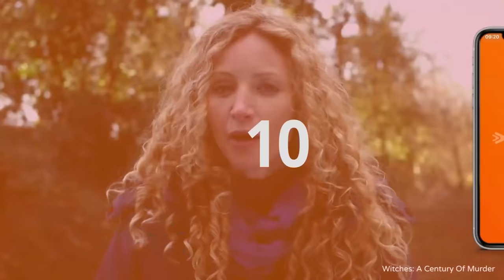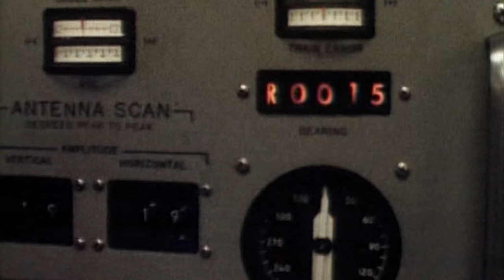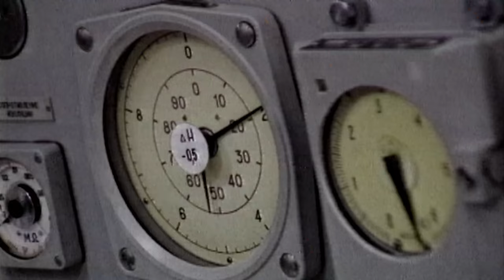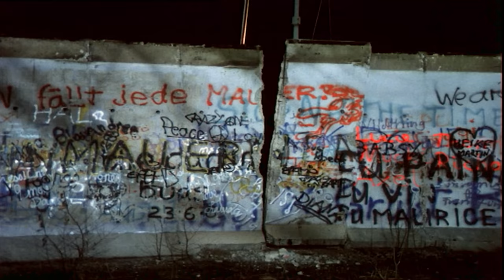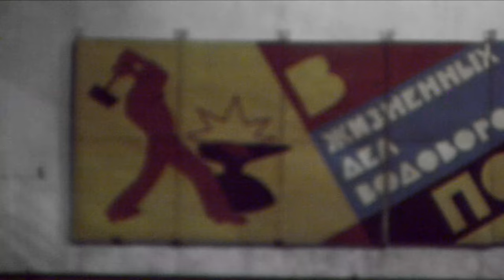What Happened To Russia's Cold War Nuclear Submarines? | End Of Red October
At the end of the Cold War the Soviet Navy, bereft of funds, abruptly decommissioned 100 nuclear-powered submarines leaving behind a massive nuclear waste disposal problem. This program reviews the progress of the long-term project to properly dispose of the submarine's reactor cores and the major challenges those working on the project are dealing with.